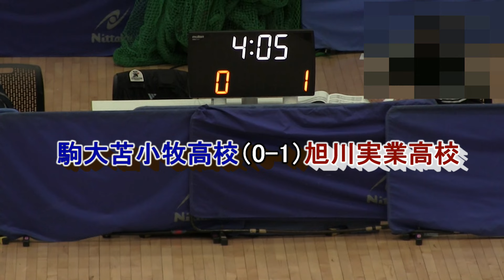【フットサル】 駒大苫小牧 X 旭川実業 第35回全道U-17フットサル選手権大会 兼 JFA第11回全日本U-18フットサル選手権大会 北海道代表決定戦 予選ラウンドFブロック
第35回全道U-17フットサル選手権大会 兼 JFA第11回全日本U-18フットサル選手権大会 北海道代表決定戦  予選ラウンドFブロック
駒大苫小牧高校　1-3　旭川実業高校
令和６年２月10日　札幌厚別体育館